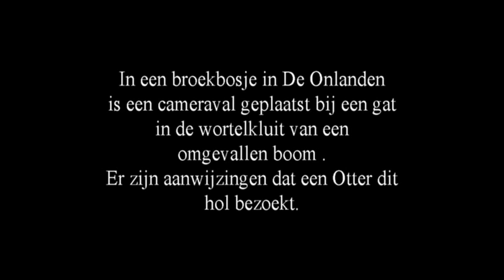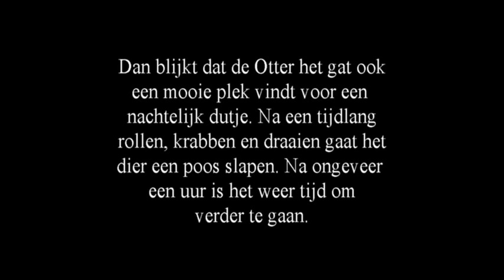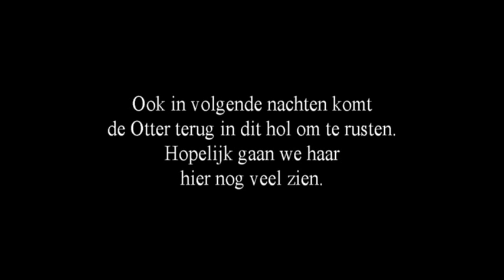De Onlanden: slapende Otter, februari 2016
Meestal zijn de Otters in De Onlanden slechts even voor de camera's in het gebied te zien. Langer dan een minuut blijven ze niet op één plek. Maar een holte in een wortelkluit in een broekbosje heeft grote aantrekkingskracht op een Otter. Zij (waarschijnlijk) gebruikt dit hol om te rollen, krabben, schuren en... om te slapen. Unieke, nachtelijke beelden van een Otter die ruim een uur in dit hol verblijft.